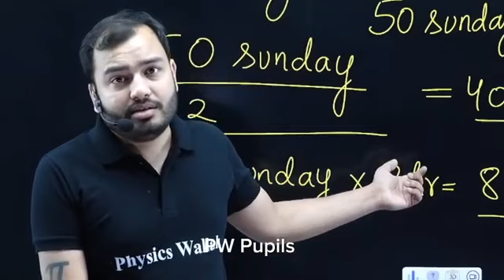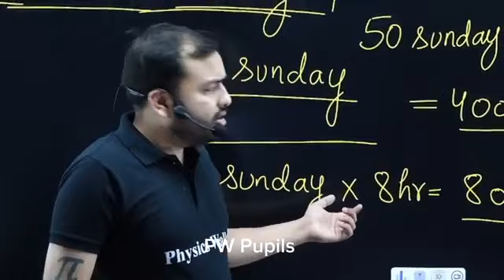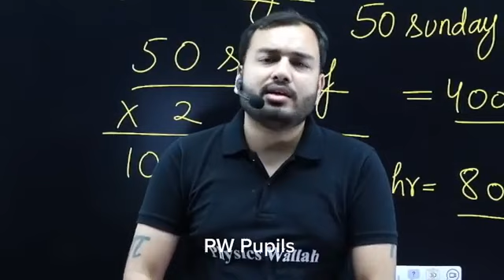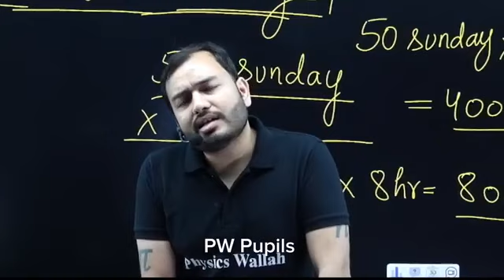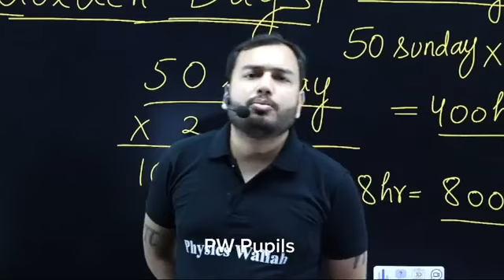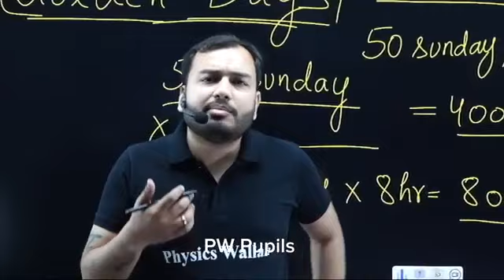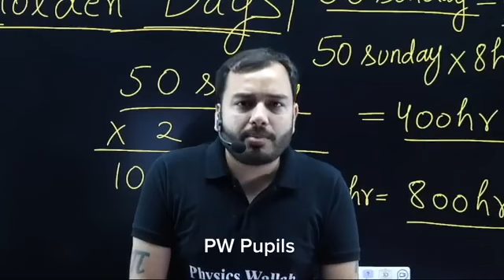झूठी हसी किसको दिखा रहा 😡 - 100 Days Study Motivation ft. Alakh Sir | Golden Days || Physics Wallah